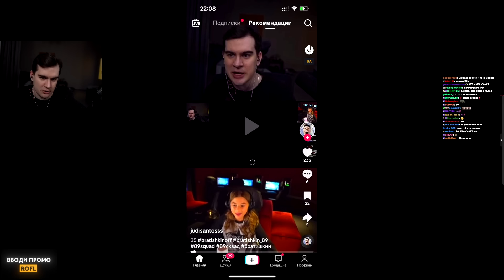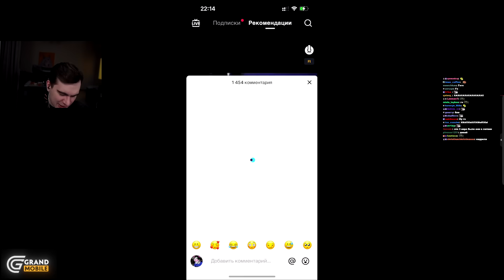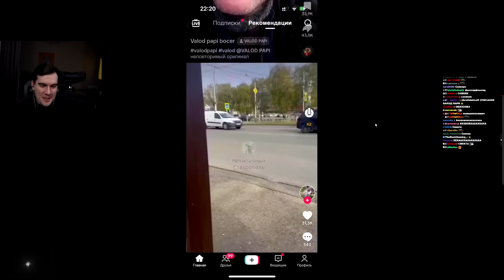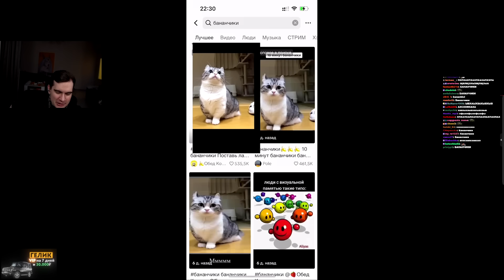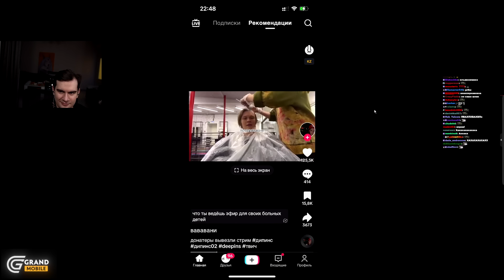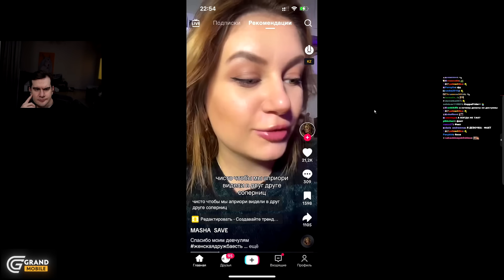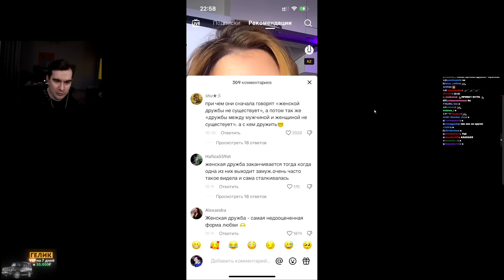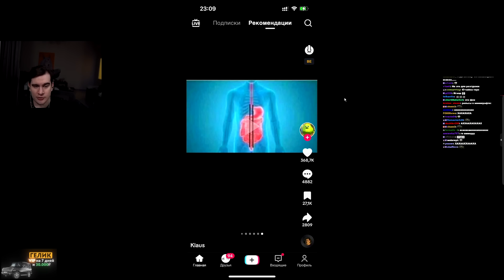БРАТИШКИН СМОТРИТ - ТИКТОКИ #112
Стрим от 12 ноября 2023 года